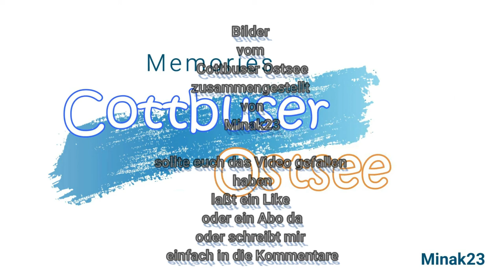Cottbuser OstSee Update 18 261020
Bilder an der Bärenbrücker Bucht am Cottbuser OstSee 26. Oktober 2020